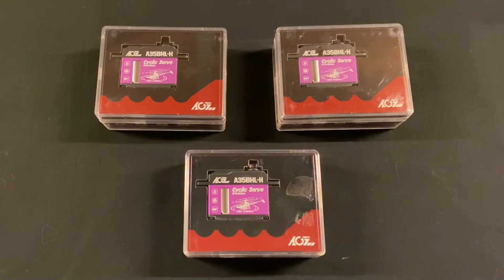unboxing Servocomandi Hv per elicotteri elettrici rc ed a scoppio AGF-RC Electronic Technology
🔎 Shop on line in collaborazione con

🔴 servo ciclico A35BHL-H HV 🔴

vantaggio di questo servo dell'elicottero è il circuito digitale, programmabile e capace di alta tensione da 4,8-8,4 V. Ed è anche un servo con tutti i gusci in alluminio CNC. L'esclusivo design a vista del motore non solo ha un bell'aspetto, ma può anche mantenere le dimensioni più piccole per produrre la massima energia. È un ottimo servo adatto per elicotteri o qualsiasi altra applicazione che richieda una qualità del servo di 16 kg-cm.
Caratteristica
Parametro fai da te
Ingranaggi in acciaio robusti
Cassa completamente in alluminio CNC
Cuscinetti a doppia sfera lisci
Design di dimensioni medio-compatte
Motore brushless ad alte prestazioni
Applicazione 2S Lipo ad ampia tensione
Forza e funzionamento regolare
Adatto per piatto oscillante per elicotteri di dimensioni 380-500, elicotteri 3D, aeroplani a reazione, alianti, auto, robot ecc.
Specifica
A35BHL-H Ciclico
Tensione di esercizio: 4,8-8,4 V
Velocità di funzionamento: 0,110 sec/60° @ 6,0 V
Velocità di funzionamento: 0,090 sec/60° @ 7,4 V
Velocità di funzionamento: 0,080 sec/60° @ 8,4 V
Coppia di stallo: 12 kg-cm (167 oz-in) a 6,0 V
Coppia di stallo: 15 kg-cm (208 oz-in) a 7,4 V
Coppia di stallo: 16 kg-cm (222 oz-in) a 8,4 V
Ingranaggio: acciaio
Motore: senza spazzole
Dimensioni: 35,5 * 15 * 29,2 mm (1,39 x 0,59 x 1,14 pollici)
Peso: 45 g
Cavo connettore: JR 300 mm / 22AGW

🔴 Servo di coda A80BHP-H 🔴

Caratteristica
Servo di coda standard ultra veloce
Scanalatura standard 25T
Tre cuscinetti a sfera lisci
Motore brushless a lunga durata
Cassa in alluminio a raffreddamento rapido
Ingranaggio super robusto in acciaio e titanio
Cavo servo TYU di alta qualità
Applicazione ad alta tensione 2S Lipo
Perfetto per OXY5 MEG, SAB GOBLIN RAW 700, elicottero di classe 450-700
Specifica
Nome dell'articolo: coda A80BHP-H (banda stretta)
Velocità di funzionamento: 0,039 sec/60° @ 6,0 V
Velocità di funzionamento: 0,034 sec/60° @ 7,4 V
Velocità di funzionamento: 0,030 sec/60° @ 8,4 V
Coppia di stallo: 14 kg-cm (195 oz-in) a 6,0 V
Coppia di stallo: 15,5 kg-cm (215 oz-in) a 7,4 V
Coppia di stallo: 18,5 kg-cm (257 oz-in) a 8,4 V
Ingranaggio: acciaio
Motore: BLS
Dimensioni: 40 * 20 * 37,5 mm (1,57 x 0,78 x 1,47 pollici)
Peso: 79 g
Cavo connettore: TYU 300 mm/22AWG

❇️ ESERCIZI AL SIMULATORE DI VOLO RADIO IN MODE 2 ❇️

❇️ ESERCIZI AL SIMULATORE DI VOLO RADIO IN MODE 3 ❇️

🔷 Un saluto a tutti sono Danilo e mi occupo di modellismo dinamico nel settore degli elicotteri da diversi anni .Fin dall'inIzio mi sono fatto un sacco di domande e sicuramente non basterebbe un video di più di mezza ora per elencarle tutte. Ma una cosa è certa: oltre al divertimento di veder volare il proprio modello c'è anche quella di saperlo assemblare e settare elettronicamente. Far volare un elicottero radiocomandato non è proprio così semplice, e' un hobby molto divertente che può dare tante soddisfazioni, ma se si è alle prime armi, bisogna fare molta attenzione ; Inscriviti a Questo canale , sicuramente ti saro' di aiuto nella tua impresa. Devon Stock Negozio specializzato nella vendita di Elicotteri Elettrici RC, Elicotteri a scoppio nitro, Sab Goblin, Msh Protos, Mikado Logo, Compass, Oxy Lynx, Tron Helicopters, radiocomandi, servocomandi, Motori elettrici, Batterie Lipo, Parti di Ricambio, regolatori di velocità', unita' flybarless, Simulatori di volo, Setup Modelli Pronti al Volo.

✅ Venite a visitare il nostro Store ✅

🚖 Via Longuelo 92 Bergamo 🚖

❇️ inscriviti al nostro canale dedicato